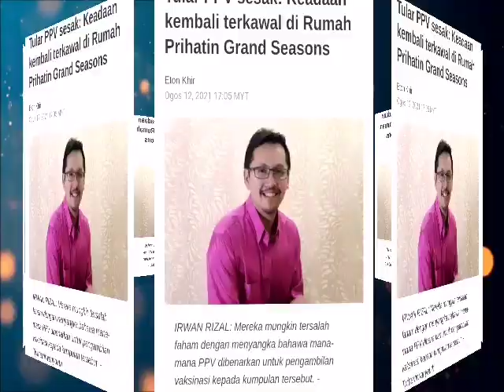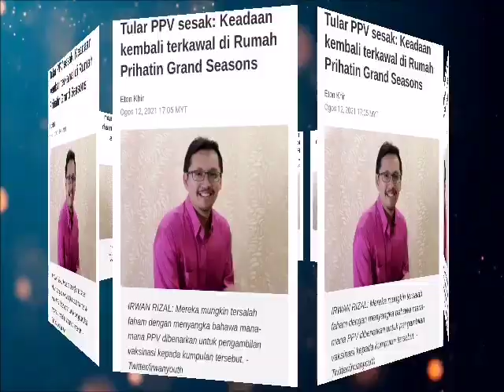ALASAN TIDAK MUNASABAH KERAJAAN BAGI UNTUK LINDUNGI WARGA ASING!!!